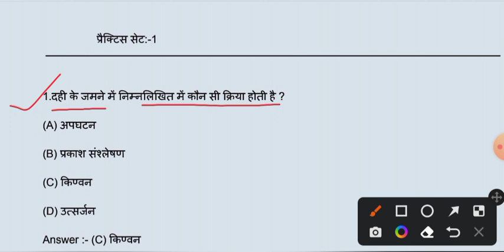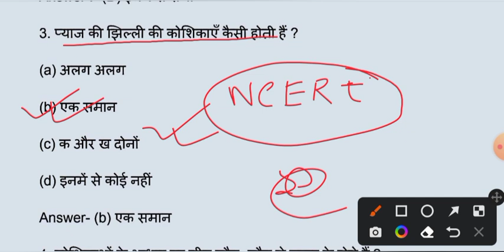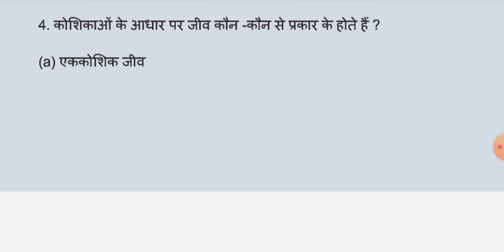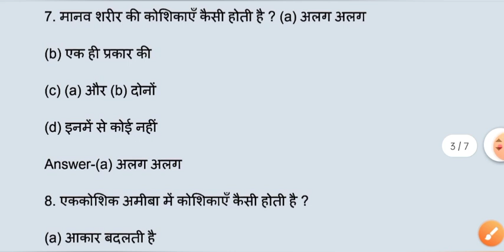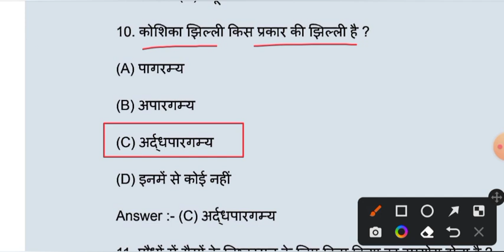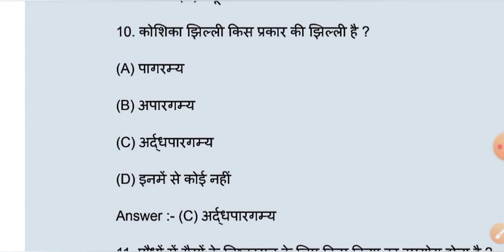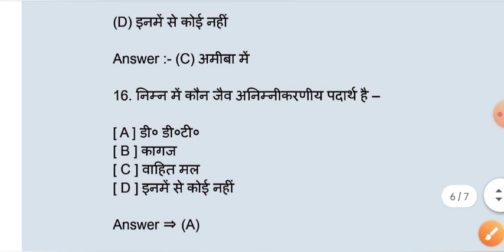junior Akanksha 40 model paper 2023 || Biology Set1 Class:- 9th to 10th || Complete solution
आगे की तैयारी इस चैनल पर

Aakanksha 40 Examination chemistry and physics important question ❓

Aakanksha 40 Examination biology Important question

Aakanksha 40 Examination math important question

junior Akanksha 40
junior Akanksha 40 Examination
junior Akanksha 40 Examination 2023
junior Akanksha model paper
Akash Jharkhand board today
Best guess paper Akash Jharkhand board today
आकांक्षा 40 परीक्षा
आकांक्षा जुनियर Class10th
आकांक्षा जुनियर Class9th
Biology set1 Complete solution
Jharkhand board आकांक्षा 40
आकांक्षा 40 Class9th biology